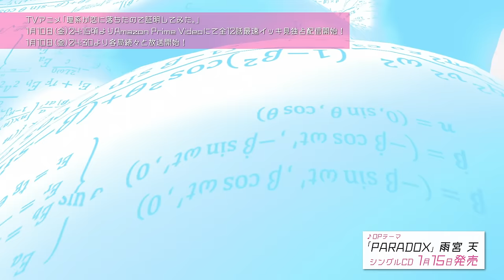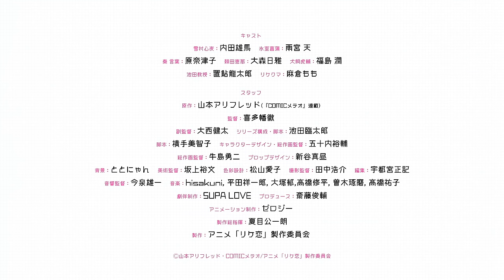TVアニメ「理系が恋に落ちたので証明してみた。」OPムービートレーラー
2020年1月10日よりTVアニメ放送開始!

研究に情熱をそそぐ、理系女子と理系男子がもし恋に落ちたら？
彩玉大学に通う理系大学院生の才女、氷室菖蒲は同じ研究室の雪村心夜に告白する。
当然その「好き」に論理的根拠なんてない！しかし、理工学専攻として、「論理的に好きを証明できなければ、好きとは言えないし、理系としても失格！」その信念をもとに、２人は研究室のメンバーを巻き込んで「恋」の定義に関する証明実験を始める!?
デート実験、好きの構成要素の解明、心拍数計測実験、ムード値の計測……。

山本アリフレッドが描く 理系男子×理系女子のリケキュンな実験ラブコメディ「理系が恋に落ちたので証明してみた。」 ©山本アリフレッド／COMICメテオ

◆オープニングテーマ 「PARADOX」
雨宮 天（ミュージックレイン）
1月15日（水）発売
作詞：藤原優樹
作・編曲：トミタカズキ
ブラスアレンジ：松原憲

◆放送情報
TOKYO MX　 　1月10日(金)より　毎週金曜24：30～
MBS　　　　　　1月14日(火)より　毎週火曜27：30～
北海道文化放送　　1月10日（金）より　毎週金曜25：44～
西日本放送　　　1月12日(日)より　毎週日曜26：00～
群馬テレビ　　　1月13日(月)より　毎週月曜24：30～
とちぎテレビ　　1月13日(月)より　毎週月曜24：30～
チバテレビ　　　1月15日(水)より　毎週水曜25：00～
長崎文化放送　1月30日（木）より　毎週木曜25：55～
BS11　　　　　1月10日(金）より　毎週金曜24：30～
AT-X　　　　　　1月10日（金）より　毎週金曜24：30～

◆配信情報
Amazon Prime Video 1月10日（金）24：15頃より全12話最速イッキ見独占配信開始！
※放送・配信日時は編成の都合等により変更となる場合がございます。予めご了承ください。

◆キャスト
雪村心夜：内田雄馬
氷室菖蒲：雨宮 天
奏 言葉：原奈津子
棘田恵那：大森日雅
犬飼虎輔：福島 潤
池田教授：置鮎龍太郎
リケクマ：麻倉もも

◆スタッフ
原作：山本アリフレッド(『COMICメテオ』連載)
監督：喜多幡徹
副監督：大西健太
シリーズ構成・脚本：池田臨太郎
脚本：横手美智子
キャラクターデザイン・総作画監督：五十内裕輔
総作画監督：牛島勇二
プロップデザイン：新谷真昼
背景：ととにゃん
美術監督：坂上裕文
色彩設計：松山愛子
撮影監督：田中浩介
編集：宇都宮正記
音響監督：今泉雄一
高橋修平, 曽木琢磨, 髙橋祐子
劇伴制作：SUPA LOVE
プロデュース：斎藤俊輔
アニメーション制作：ゼロジー
製作総指揮：夏目公一朗
製作：アニメ「リケ恋」製作委員会

©山本アリフレッド・COMICメテオ/アニメ「リケ恋」製作委員会